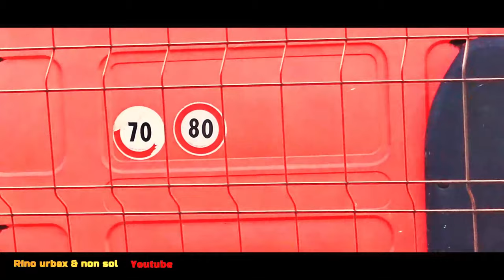Deposito mezzi Militari abbandonato 2 2024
Ciao ragazzi & non vi mostro il deposito mezzi militari abbandonato con nuove scene non pubblicate .Il deposito è sotto sequestro per riciclaggio internazionale Buona visione